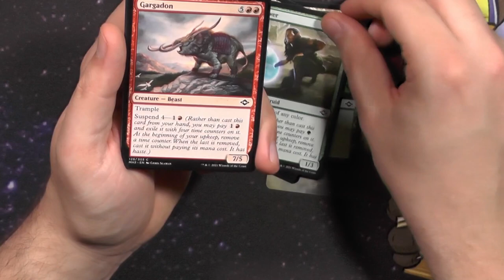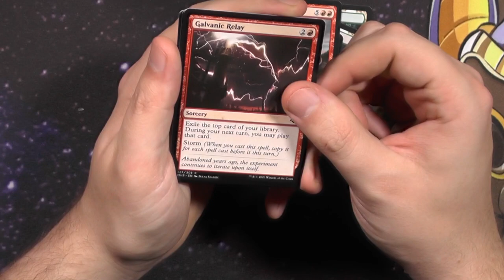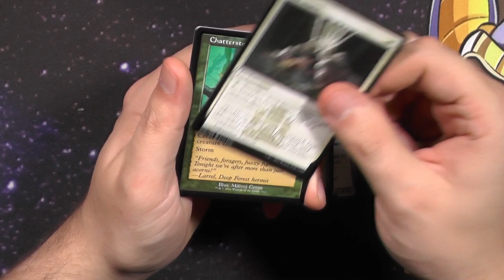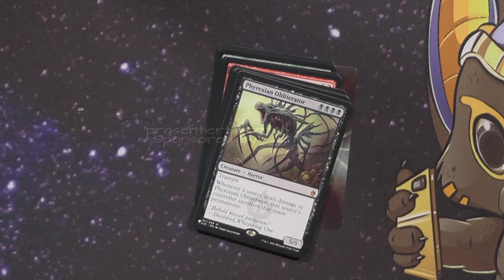Modern Horizons 2 Set Booster454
Es kann ja nicht immer ein Collector Booster sein, allerdings möchte ich weiter die großartigkeit von Modern horizons 2 feiern.
Diesesmal mit einem Set Bosoter.

Intro